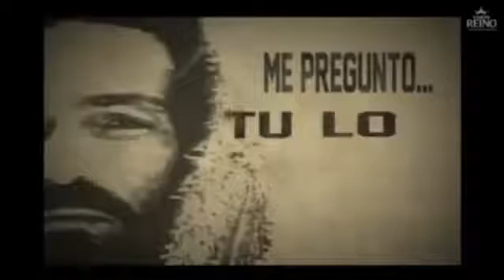Él es mi rey ¿Tú lo conoces?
Comparte este mensaje para que sea de bendición a otros.

🎙️Encuentra nuestro Podcast en Spotify: Seamos Luz